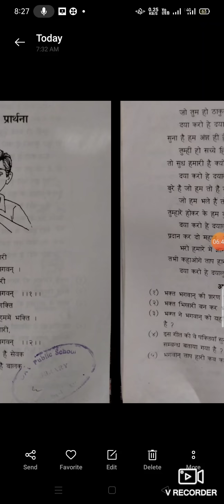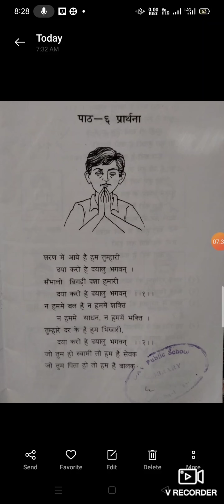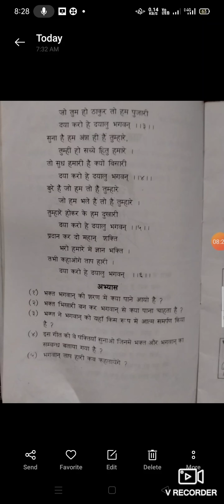कक्षा तीसरी पाठ 6 नैतिक शिक्षा" 21-6-2021